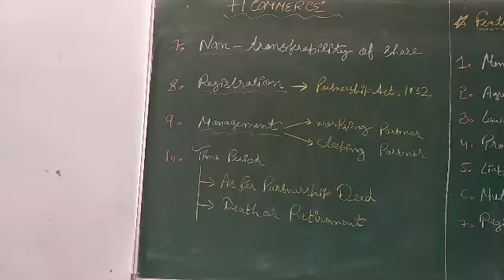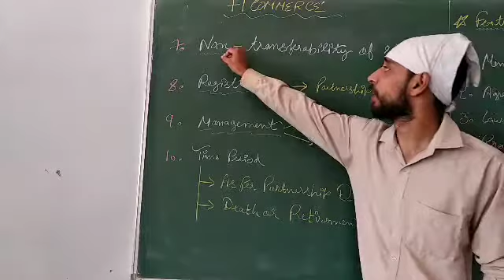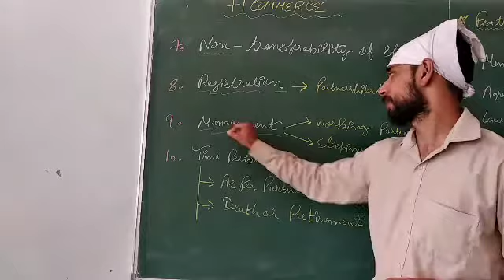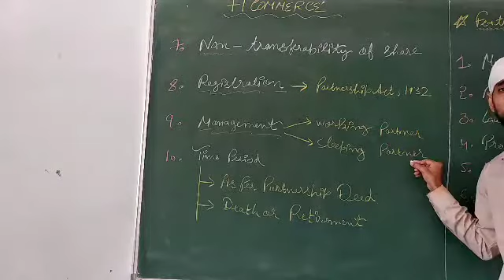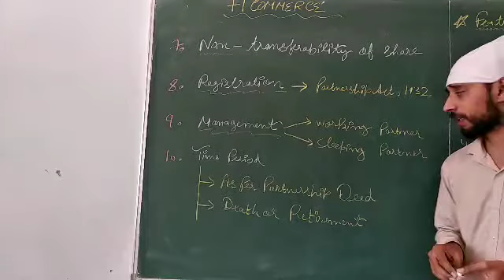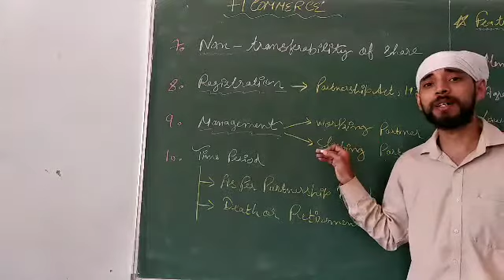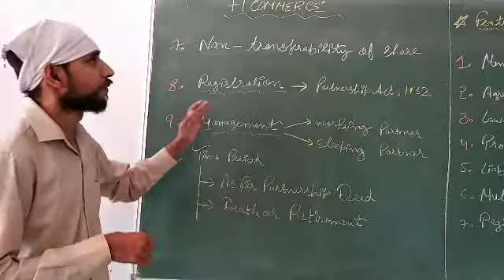Features of partnership class 11 part - 2